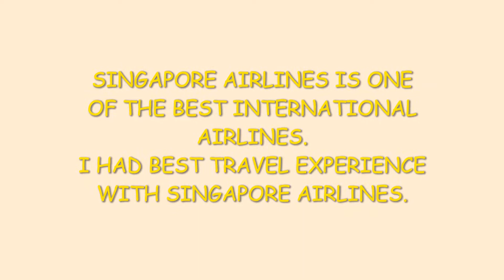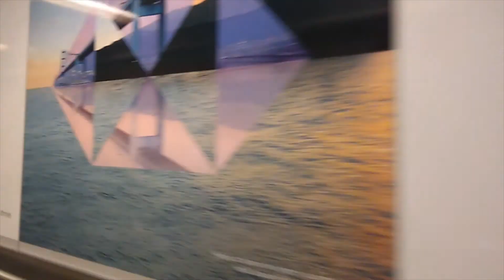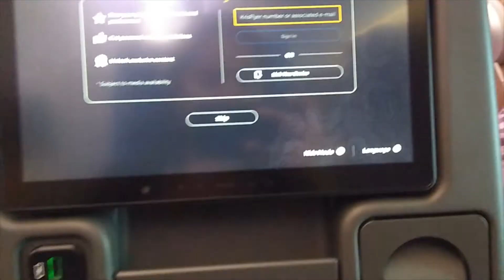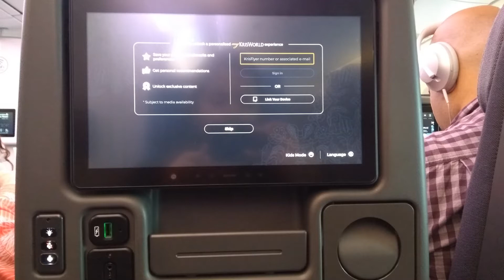सिंगापूर ते मुंबई प्रवास Singapore to India (Traveling alone) (Video 18)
Welcome to Singapore diaries.

I am travelling with Singapore airlines alone from Singapore to India.

In the month of January 2020 , I went to india.
I want to come back to Singapore in the month of March 2020  but due to travel ban I can't come back.

So as the travel restrictions are minimised I decided to travel and come back to Singapore.

I had shared my travel experience with this video.